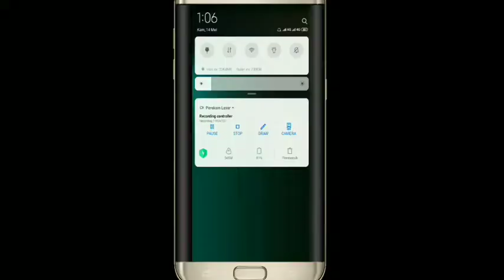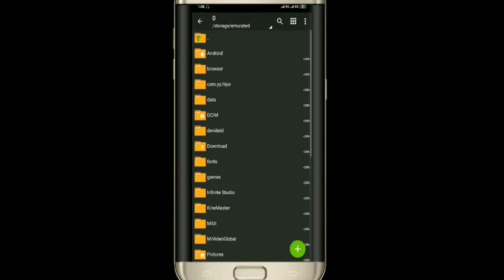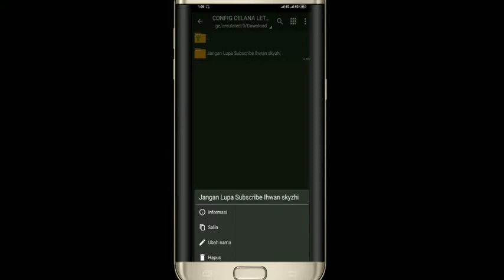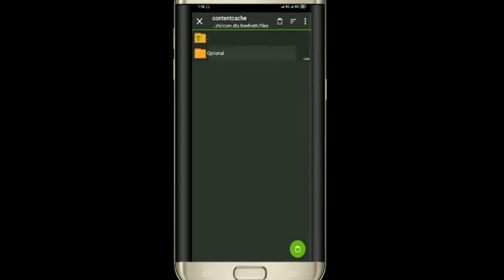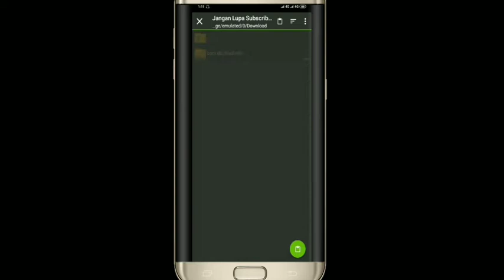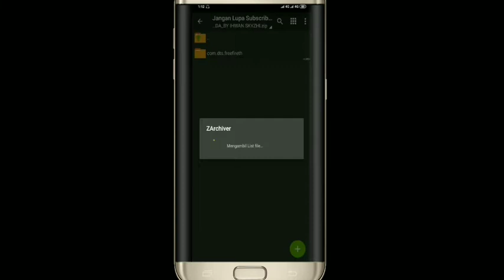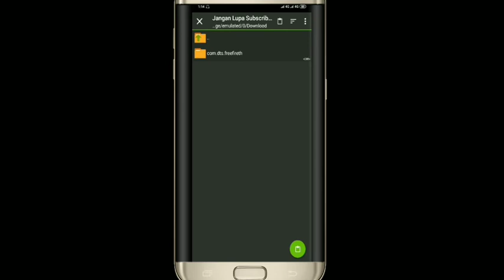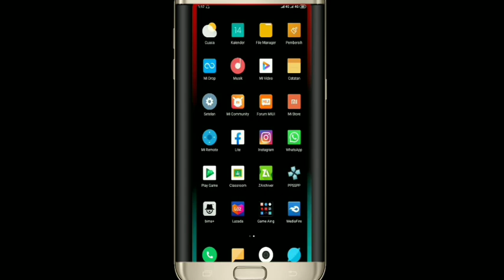CARA MENDAPATKAN SET BUNDLE LETDA HYPER SECARA GRATIS!!-ihwan skyzhi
Kembali lagi di channel orang terwoow di ASIA!!

credits:
mamat